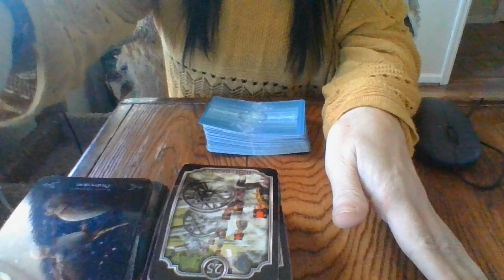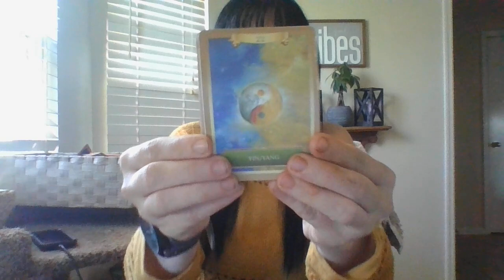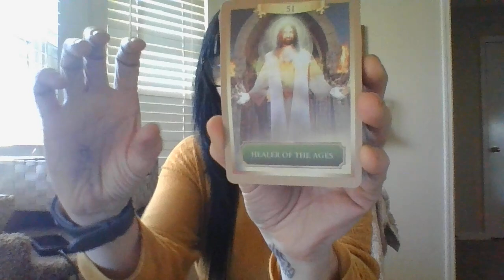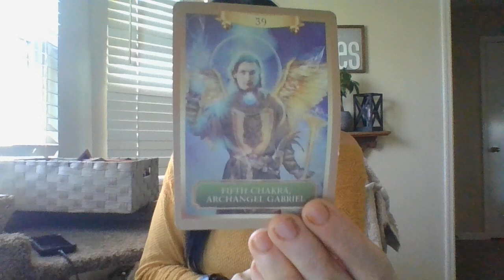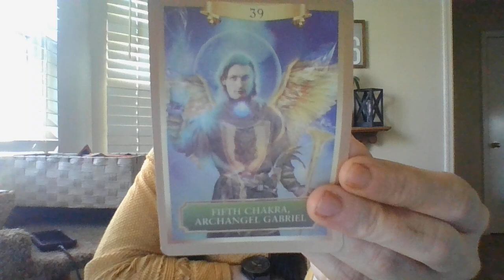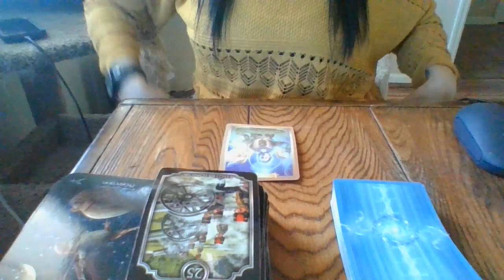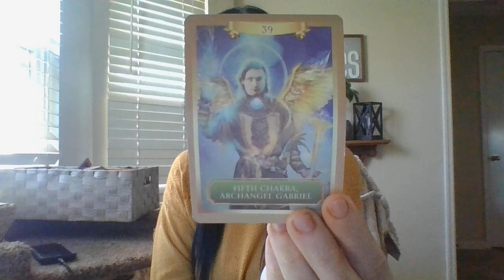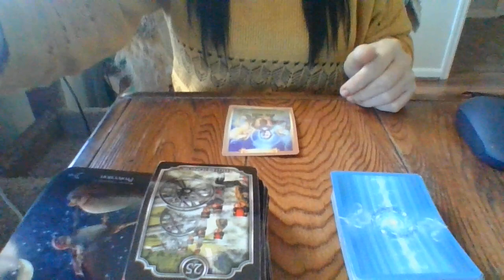FEB 22- A LIBRA MASCULINE AND AN ARIES ABOUT TO HELP A SITUATION OUT IN A HUGE WAY!